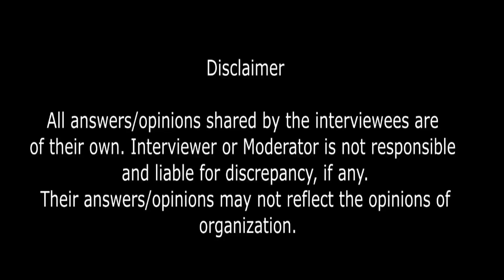All Breeds Of Dogs | Dog Show | Ludhiana| Cheap Price of Dog | RD Productions